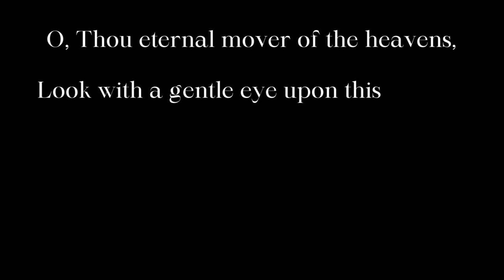Once You See This Painting You Can't Unsee It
This Painting Hid a Mysterious Demon: Join us as we explore the intriguing story behind Cardinal Henry Beaufort's death and the enigmatic artwork that captured it. Discover the secrets hidden within this uncharacteristic piece and delve into the world of Shakespearean tragedy.